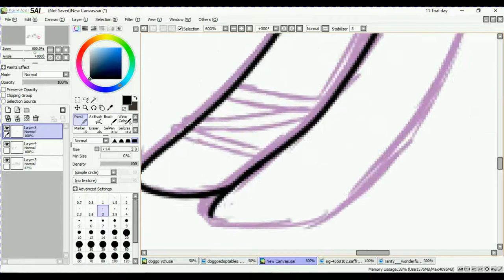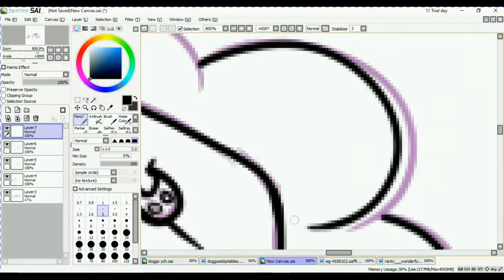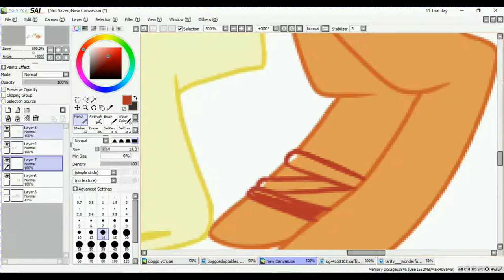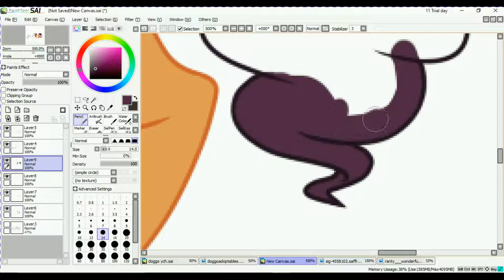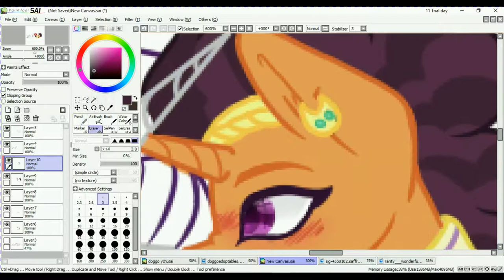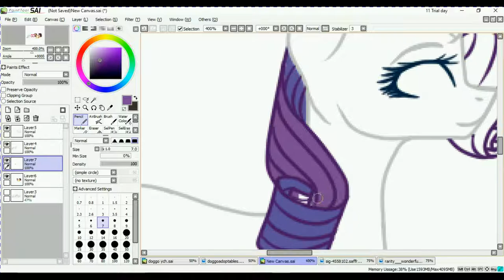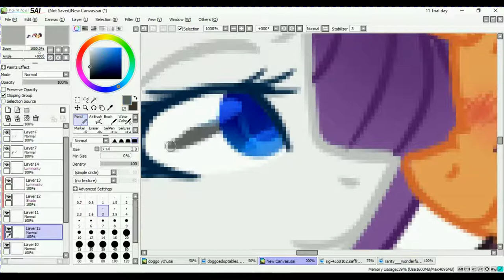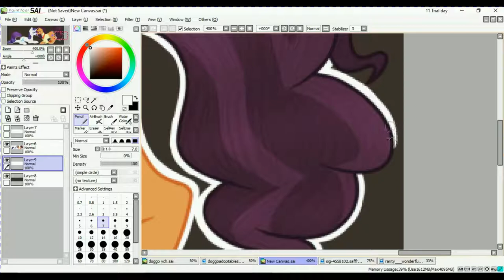Rarity x saffron-request-speedpaint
Music: Daisy by Zedd ft. Julia Michaels, Force of Nature By Bea Miller, and Guillotine by Jon Bellion ft. Travis Mendes
Software used: Paint tool sai, Debut by NCH software, and VideoPad by NCH software
Time taken: roughly 1 hour 45 minutes
Date drawn: 5/12/17